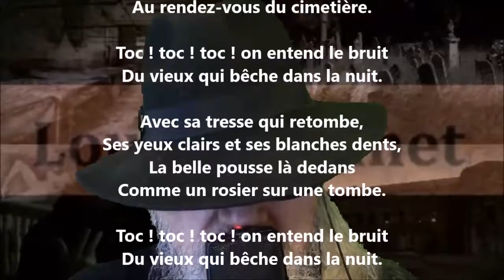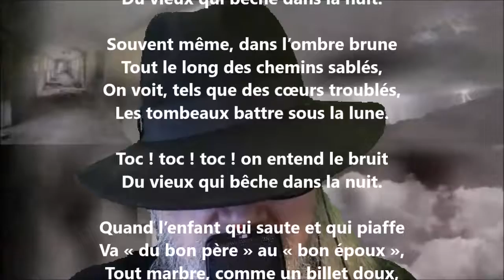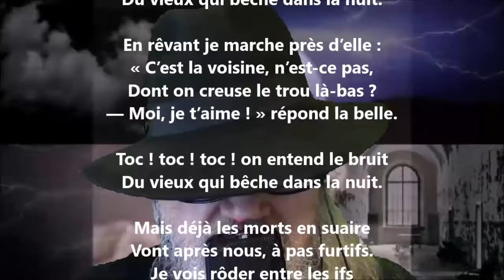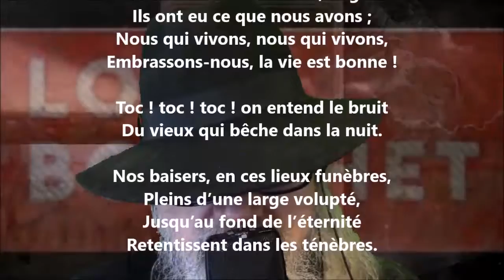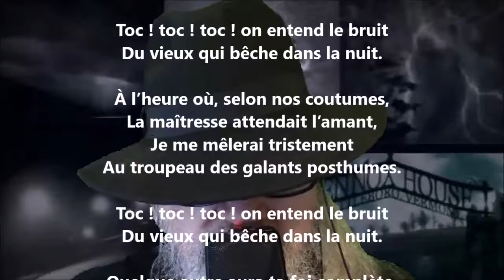La fille du fossoyeur - Louis Bouilhet lu par Yvon Jean